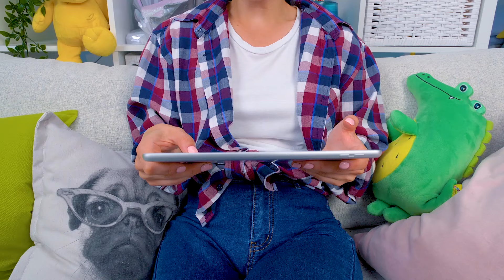เกมส์ DIY ของจริงทะลุจอ!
สวัสดี ทุกคนและแฟนๆเกมส์มาริโอ้ทั้งหลาย! วันนี้ แซมมี่เตรียมก้อนอิฐไม้มาเพียบเลย! คุณคิดว่าเขาเอามันมาทำอะไรเหรอ? ก็วันนี้ เราจะมาทำกำแพงที่สร้างจากอิฐกันน่ะสิ! มันจะเป็นเกมส์สุดยอดกำแพง! และมาริโอ้ก็จะต้องไปอยู่ข้างบนนั้น!

ในการสร้างเกมส์ใหม่นี้ เราจะต้องประดิษฐ์งานขึ้นมาสามส่วนหลักๆ นั่นก็คือ ฐาน และด้านข้างของกำแพงทั้งสอง และทุกส่วนจะทำด้วยไม้ และในขณะที่ซูกำลังเพ้นท์สีฐานด้วยสีช็อคโกแล็ตอยู่ แซมมี่ก็ได้วาดแบบของกำแพงด้านข้าง และเตรียมชิ้นส่วนให้พร้อม ที่ด้านข้างกำแพงประกอบขึ้นมาจากอิฐไม้ที่ติดเชื่อมกันด้วยกาวร้อน พวกเราตัดสินใจว่าจะทาสีมันด้วยสีเขียวสด!

จากนั้นเราก็ติดด้านข้างทั้งสองลงไปที่ฐาน จากนั้นก็เริ่มก่อกำแพงจากอิฐ แซมมี่ได้เตรียมทาสีมันมาเรียบร้อยแล้วด้วยสีส้ม! เหมือนกับเกมส์มาริโอ้ของจริงเป๊ะ! แล้วกำแพงสีส้มสดใสของเราก็เรียบร้อยแล้ว! จากนั้นก็นำตัวมาริโอ้ขึ้นไปไว้ที่ด้านบนกำแพง และเราก็ได้ทำค้อนพิเศษขึ้นมา แล้วก็เริ่มดวลเกมส์กันได้เลย!

00:00 - อืม...ทำไมแซมมี่ถึงตัดสินใจที่จะทำงานงานฝีมือชิ้นใหม่?

00:57 - แซมจะทำงานฝีมืออะไรกันแน่นะ?

01:44 – การเตรียมและการตกแต่งรายละเอียด ภารกิจสีสันสดใส

06:25 - การสร้างกำแพงอันน่าทึ่ง!

09:08 – การต่อสู้แสนสนุกระหว่างแซมมี่กับซู

10:00 - ใครจะเป็นฝ่ายชนะ?